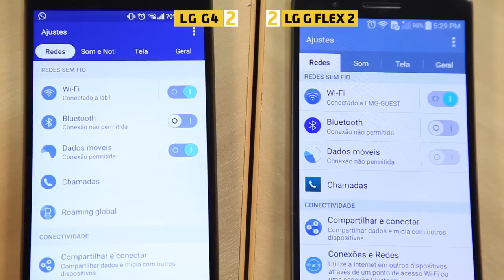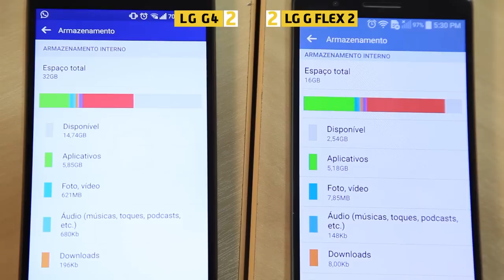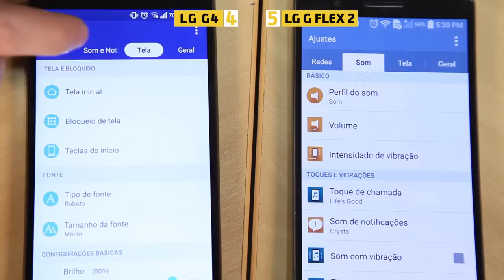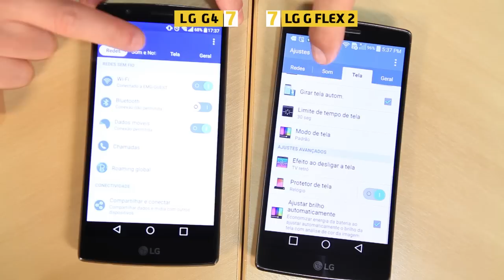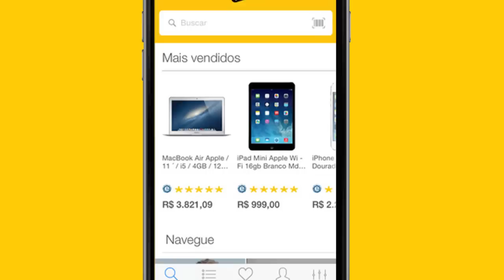Comparativo: LG G4 x LG G Flex 2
Comparamos os 2 smartphones top de linha da LG: O G4 e o G Flex 2. Veja e descubra qual se saiu melhor nos nossos testes.